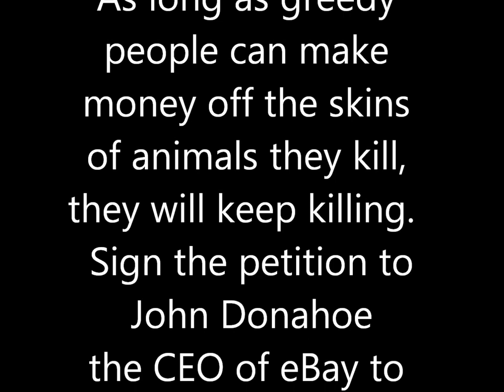eBay wolf skins..NOT ACCEPTABLE!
Here is another petition to sign against eBay allowing animal pelts for sale or auction. You do not have to have a Facebook account for this one.

The sale of Wolf fur is totally unnecessary and barbaric. Please sign this petition to send a HUGE message to John Donahoe the CEO of eBay to stop the sale of Wolf fur purely for GREED!!